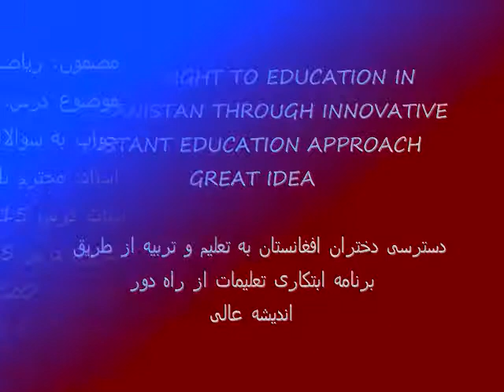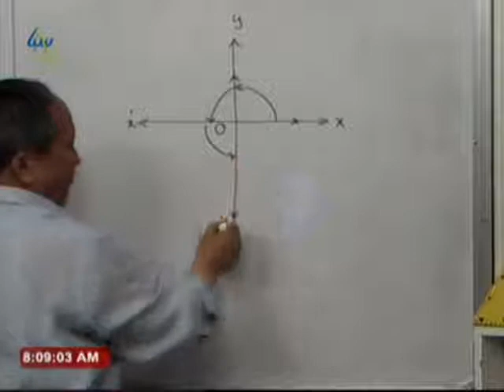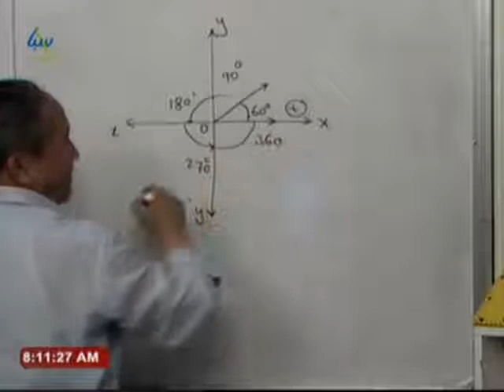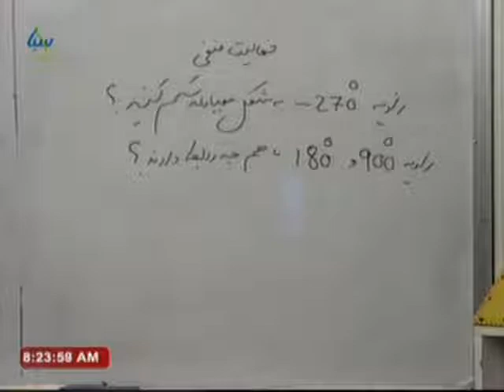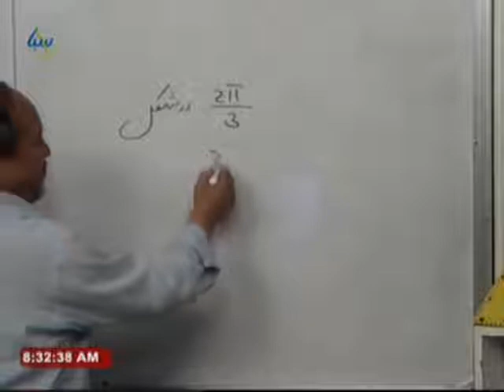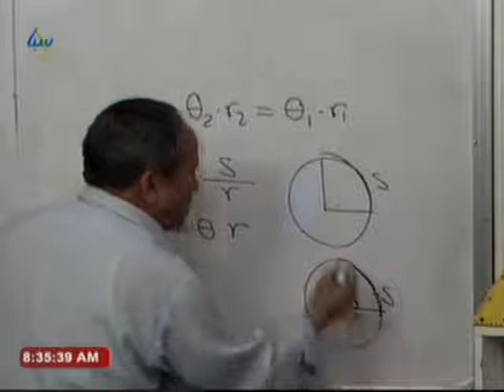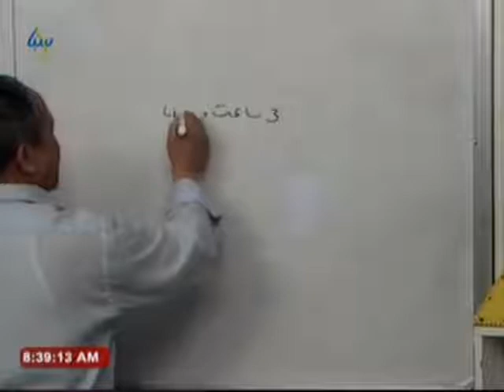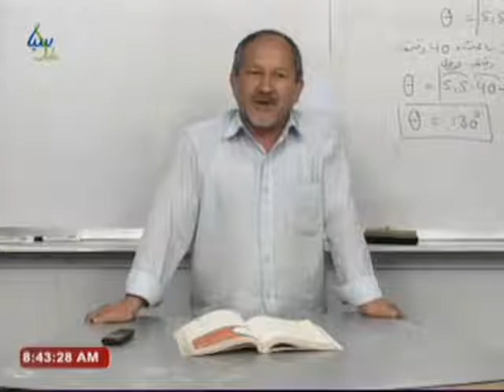Math G10 حالت معیاری یک زاویه